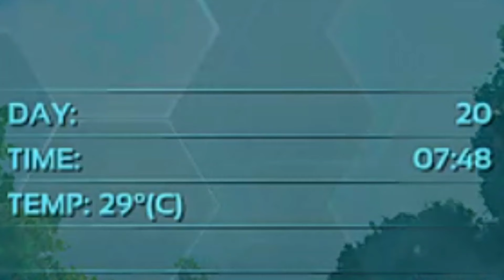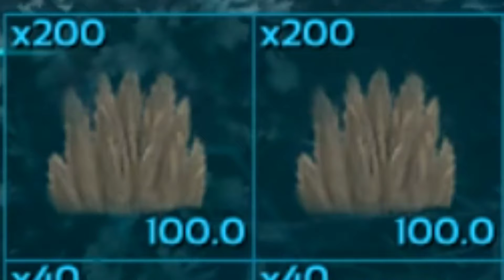SURVIVING 100 DAYS ARK SURVIVAL EVOLVED (EPISODE 3) DAY 20 TO 30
Seja bem vindo ao canal Ark bob play, canal de Ark mobile, com intuito de ajudar, ensinar, e aprender. assistiu o vídeo até o final? Achou útil e Quer mais vídeos como esse?

Welcome to the Ark bob play channel, an Ark mobile channel, with the aim of helping, teaching and learning. Did you watch the video until the end? Did you find it useful and want more videos like this?

Grupos do canal (Channel Groups)

dispositivos usados para gravar (My devices)
Poco f3 256 GB📱
IPAD 64GB📱
PC GAMER 🖱️
(Configs)
Ryzen 5600gt
Rx 6650 xt, equivalent rtx4060/3060ti
A520dx
SSD 1tb
16 gb ram 2x8

Séries de Ark do canal para maratonar e aprender 🍿🎥

Ark series from the channel to binge-watch and learn 🍿🎥